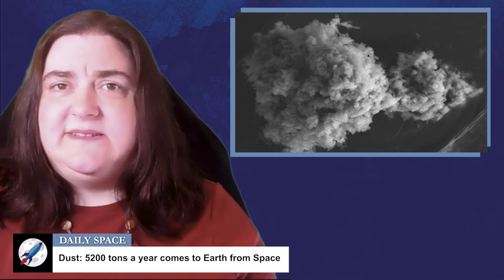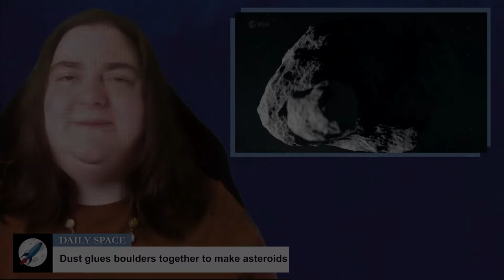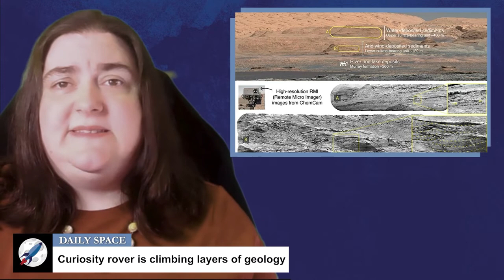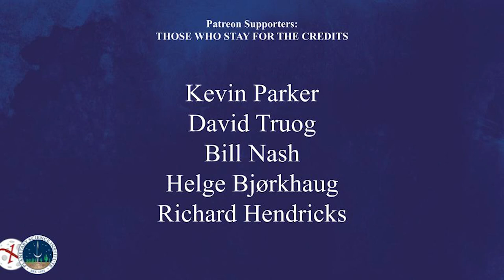The Daily Space 9 April 2021: Strong Evidence Found That Muons Deviate From Standard Model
Fermilab released the first results of their Muon g-2 experiment this week, and the fundamental particles don’t behave as predicted by the Standard Model of particle physics. Plus, dust, more dust, Martian water (again), and a review of Packing for Mars by Mary Roach.